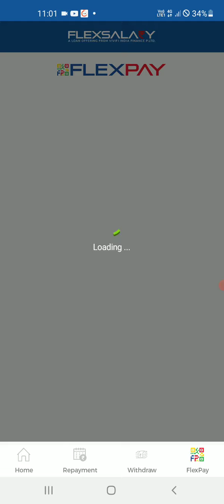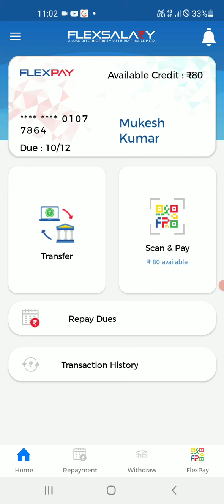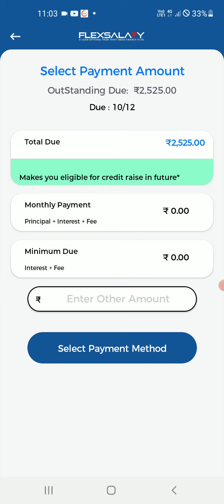flexpay loan kaise le l flexsalery se loan kaise le l flexsalery personal loan app l flexsalery loan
flexpay se loan kaise le l flexpay personal loan kaise apply kare l flexpay digital credit card

flaxpay instant digital credit card
flex pay apply
flex pay credit card
flex pay credit card review
flexipay apply
flexipay home loan sbi
flexipay personal loan
flexpay app fake or real
flexpay app kaise use kare
flexpay app loan
flexpay app registration kaise kare
flexpay credit card apply online
flexpay credit line
flexpay limit increase
flexpay loan 2022
flexpay loan kaise le
flexypay loan
how to apply flexpay credit card